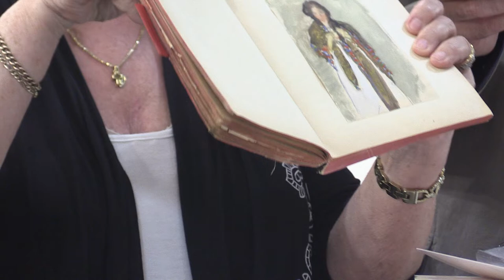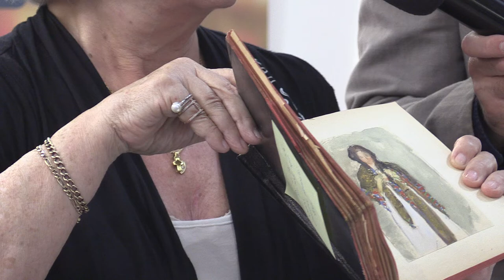(4) Viorica Milicescu - Lansare două cărți pe tema Marelui Război (Bookfest, Humanitas, 2018.06.03)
În data de 3 iunie 2018 a avut loc la standul editurii Humanitas din cadrul Bookfest (Romexpo, București, 2018) lansarea cărților "Jurnalul unui medic militar, 1917–1918", de Raul Dona și "În spatele frontului. Marele Război, așa cum l-am văzut eu, decembrie 1916–iunie 1918. Însemnările unui soldat german în România ocupată", de Gerhard Velburg.

Vorbitori: Simona Tivadar, Ioana Pârvulescu, Viorica Milicescu, Ștefan Colceriu, Radu Gârmacea.